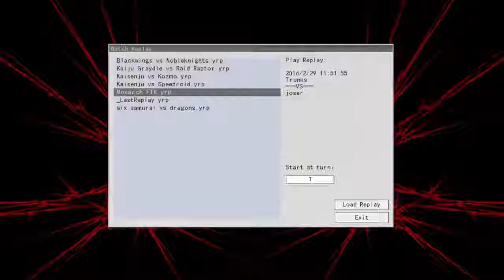Yu-Gi-Oh Monarch FTK Duel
This deck is just crazy being able to draw the entire deck lol.